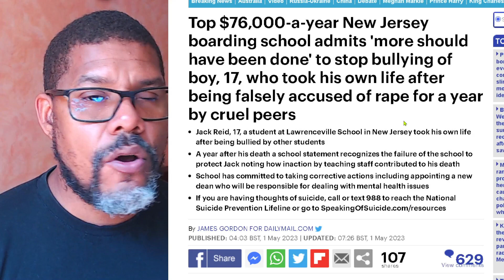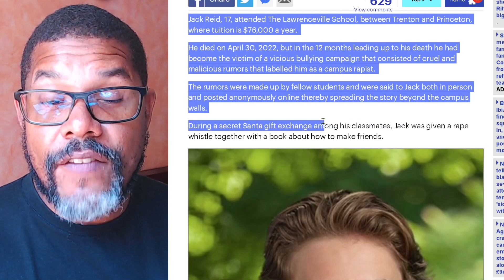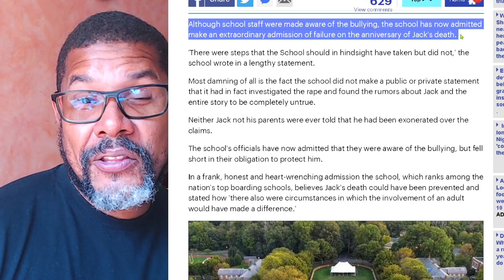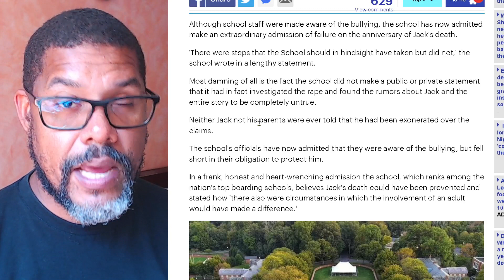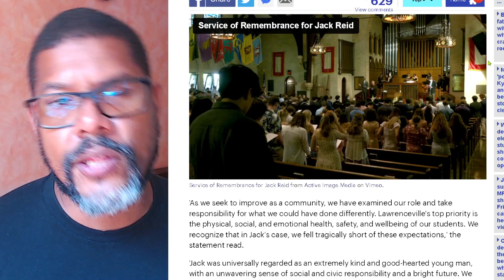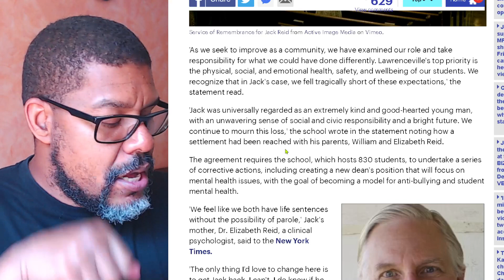Teenage TAKES OWN LIFE After Being FALSLEY ACCUSED, School KNEW He Was Innocent And Did NOTHING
TThe Lawrenceville Schoolop $76,000-a-year New Jersey boarding school admits 'more should have been done' to stop bullying of boy, 17, who took his own life after being falsely accused of rape for a year by cruel peers